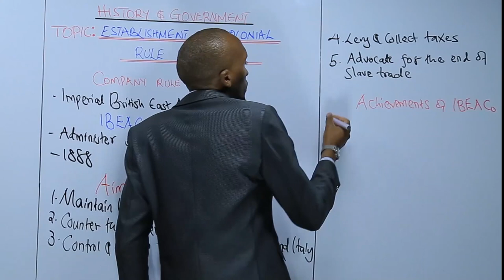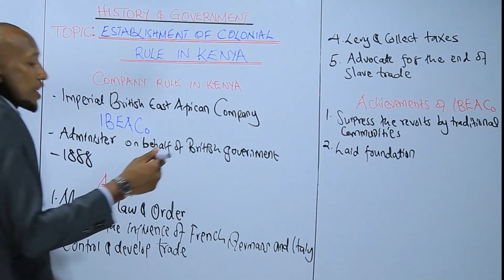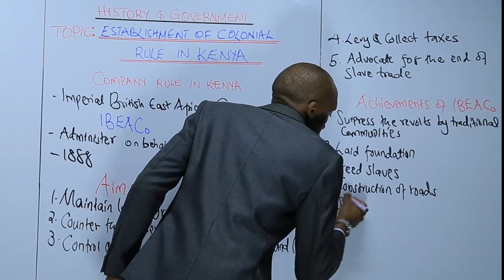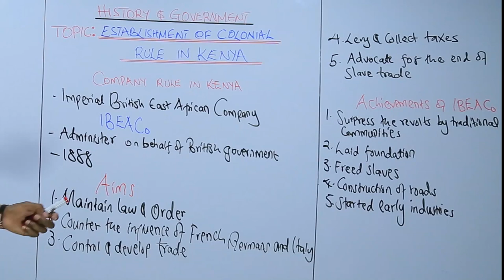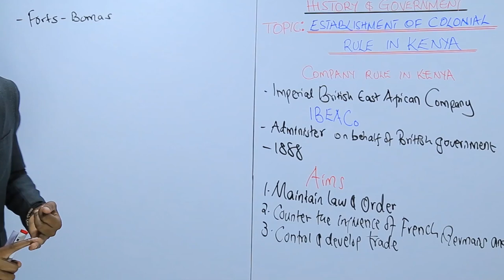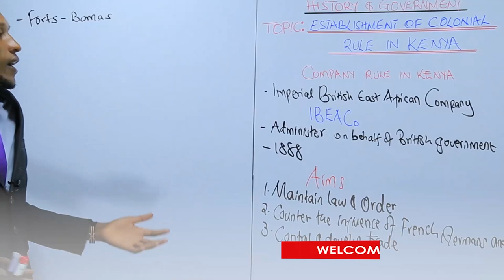HISTORY- Imperial British EA Company